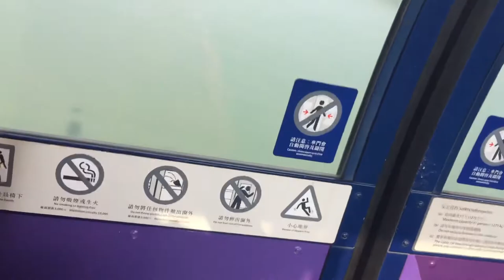HK Cable Car Funny Moments with SAGA